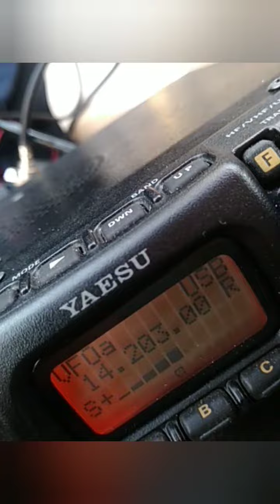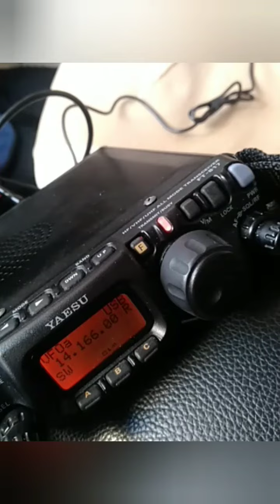TEST IZ3GVL/M QRP USB